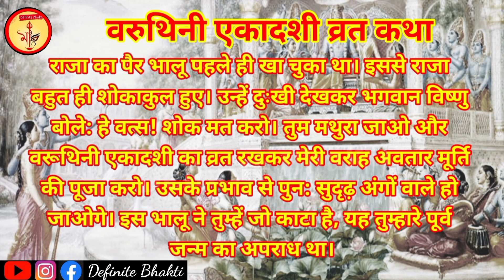Varuthini Ekadashi Vrat Katha वरूथिनी एकादशी व्रत कथा Ekadashi Vrat Katha एकादशी कथा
एकादशी तिथि सृष्टि के पालनहार भगवान श्री हरि विष्णु को समर्पित है। शास्त्रों में वैशाख माह के कृष्ण पक्ष की एकादशी को वरुथिनी एकादशी के नाम से जाना जाता है। वैशाख माह और एकादशी तिथि दोनों ही भगवान विष्णु को अत्यंत प्रिय हैं, इसलिए भी इस एकादशी का और भी महत्व बढ़ जाता है। इस दिन साधक जीवन में सुख और शांति के लिए भगवान विष्णु के संग मां लक्ष्मी की पूजा करते हैं और व्रत भी रखते हैं। मान्यता है कि एकादशी के दिन ऐसा करने से भक्तों की सभी मनोकामनाएं पूरी होती हैं।

Ekadashi date is dedicated to Lord Shri Hari Vishnu, the sustainer of the universe. In the scriptures, Ekadashi of Krishna Paksha of Vaishakh month is known as Varuthini Ekadashi. Both Vaishakh month and Ekadashi date are very dear to Lord Vishnu, hence the importance of this Ekadashi increases even more. On this day, devotees worship Goddess Lakshmi along with Lord Vishnu for happiness and peace in life and also keep a fast. It is believed that by doing this on the day of Ekadashi, all the wishes of the devotees are fulfilled.

This is only an informational video based on Hindu Mythology 🙏🙏

इस वीडियो को बनाने में यदि कोई त्रुटि रह गई हो तो उसके लिए हम क्षमा प्रार्थी हैं। 🙏🙏